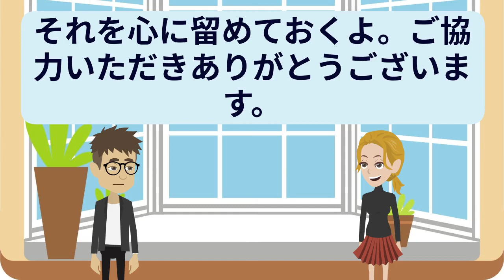日本語の練習 第122話 | Japanese Practice | 日本語口頭 | 日本語リスニング Japanese 日語 日本 | English subtitles